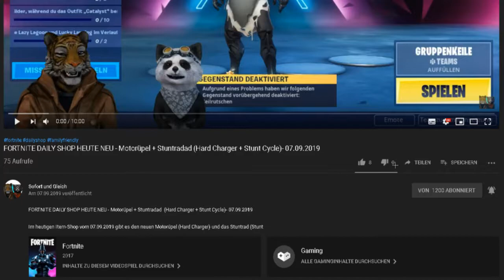RUSH WARS (SUPERCELL) - DOUBLE VIEW - GAMEPLAY #17 - Weiter gehts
Heute mal wieder ein paar runden Rush Wars.
In dieser Folge sind wir bei beide auf Level 7 gekommen und ich bin jetzt auch auf Silber.

Unsere Spielernamen:
HerrSofort
HerrGleichYT

Unser Clan:
SofortundGleich

Unsere Spielernamen:
HerrSofort
HerrGleichYT

Unser Clan:
SofortundGleich